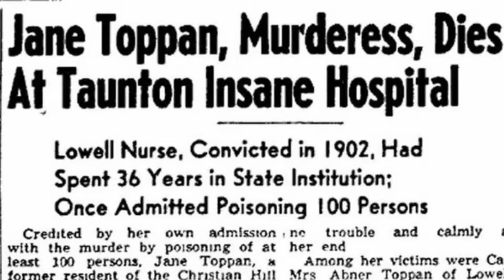Lowell Ghosts, Goths & Ghouls Tour 2020 Teaser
A premonition of what's to come!